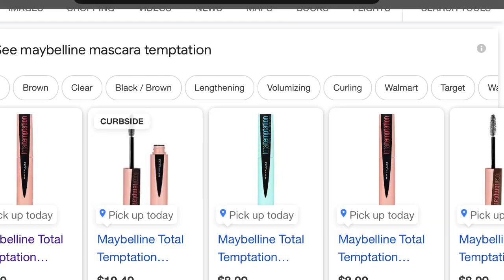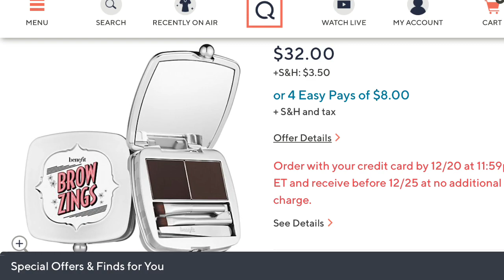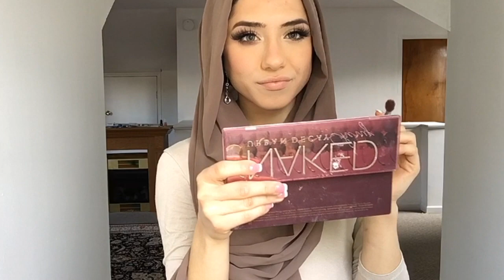مكياج تبرز العيون 💯 ➡️ ٠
لبسي ‏الرموش مو حقيقية أول شي لانه أنا أرمشته يسقط, ‏بس بدي يكون تعرفو 😊